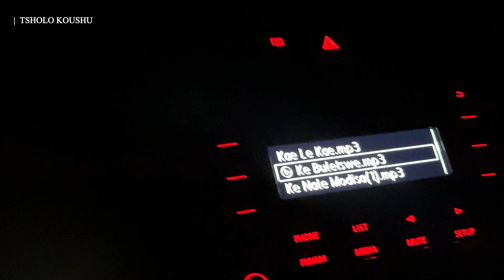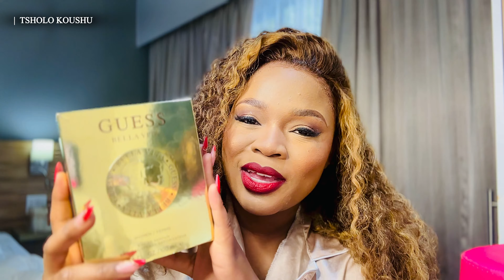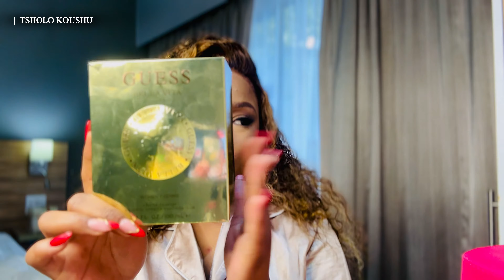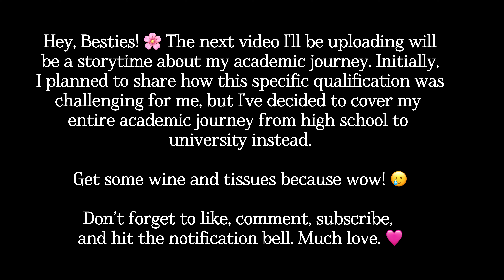VLOGTOBER EP 1: GRADUATION VLOG || GRADUATION DINNER || UNBOXING GUESS PERFUME || SA YOUTUBER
Hi, Besties

I hope you are well. Your girl graduated! 😭🫠
Let’s see what went down in Bloem! 🥺

Much love
Tsholo Koushu